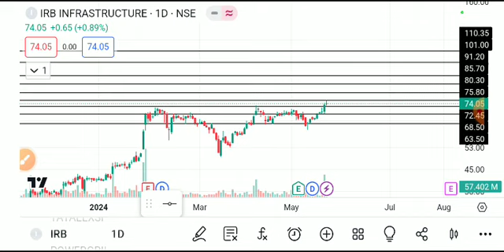IRB INFRA SHARE LATEST NEWS TODAY,IRB INFRATECH SHARE ANALYSIS,IRB INFRATECH SHARE TARGET,IRB SHARE